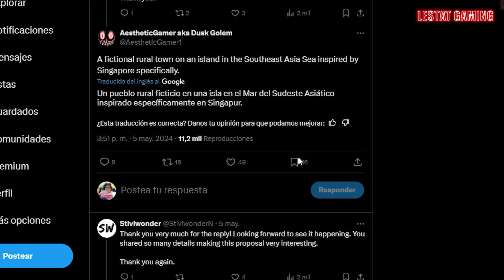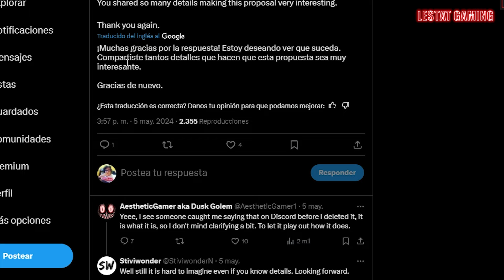MAS INFO DE RESIDENT EVIL 9 y NUEVA PELICULA CONFIRMADA DE LA SAGA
Mi Gamertag : LestatGaming271
PlayStation ID: LestatGaming29
Steam: LestatGaming29
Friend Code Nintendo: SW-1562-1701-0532